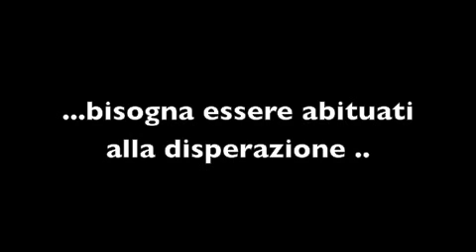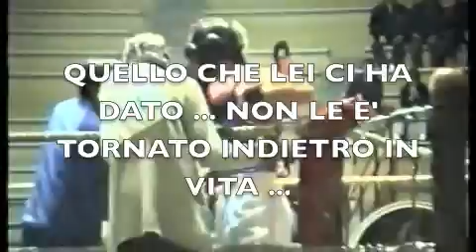GRAZIE (maestro guido fiermonte )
un grande maestro di boxe